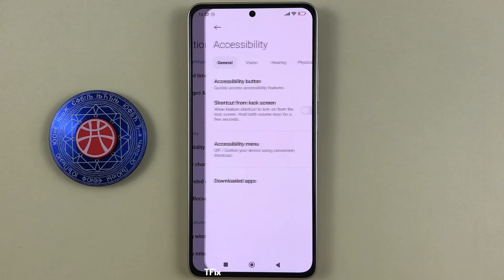Mono audio, left and right sound balance on Xiaomi Redmi Note 13 Android 14